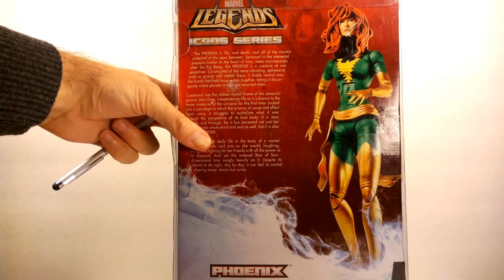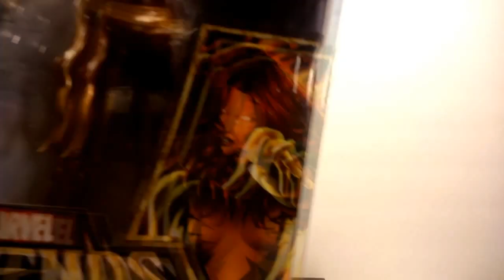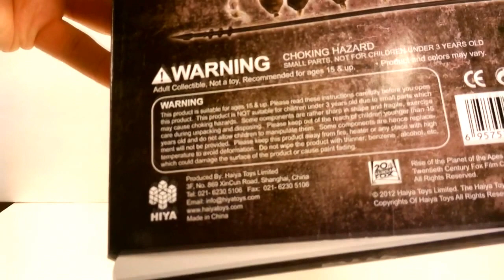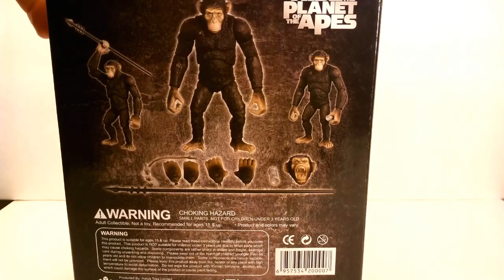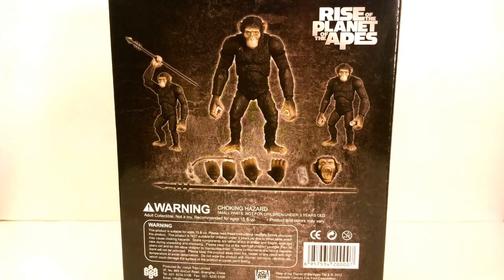Haul #1 & Planet of the Apes - FIGURE REVIEW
My first haul video showing Marvel Icons Dark Phoenix, X-Men Classics Stealth Beast, Marvel Legends Phasing Vision, and Rise of the Planet of the Apes Caesar figure short review.